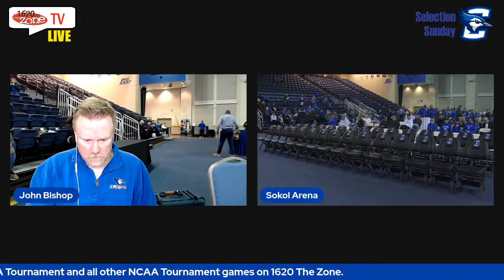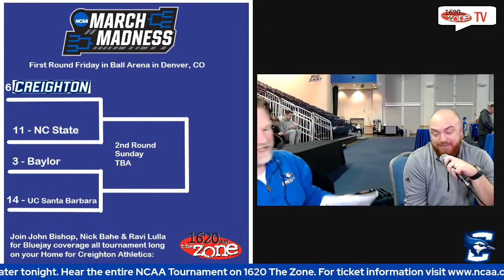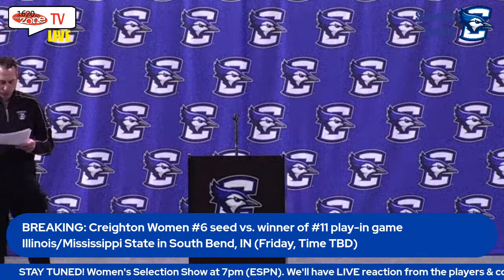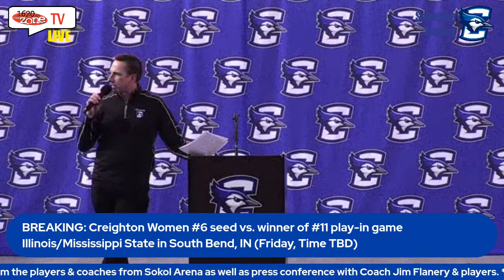LIVE! Bluejay Selection Sunday from D.J. Sokol Arena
Watch and hear reaction from the Creighton basketball teams as they hear their names called for the 2023 NCAA Men's & Women's Basketball Tournaments.  Join John Bishop for interviews with players & coaches.